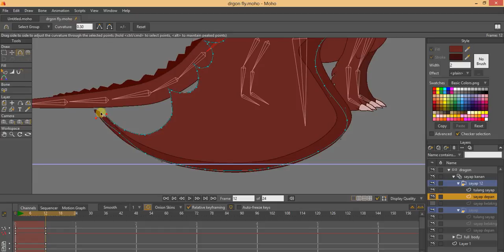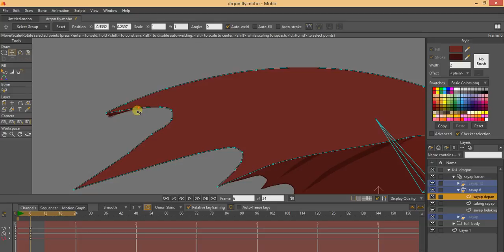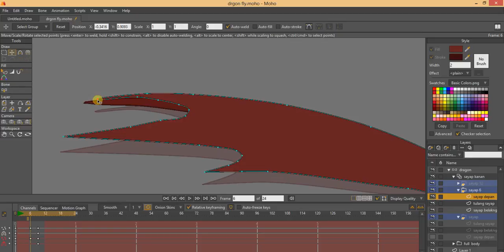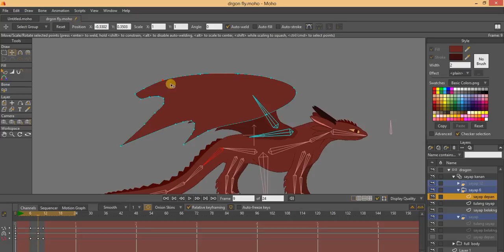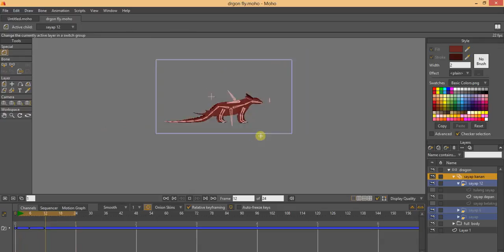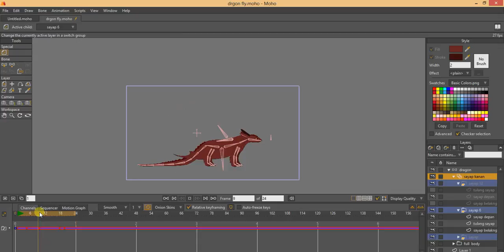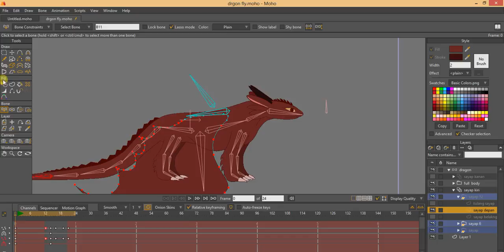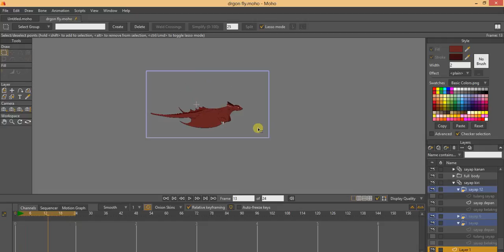how to make flying dragon with anime studio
video tutorial cara membuat animasi naga terbang menggunakan anime studio dengan sistem frame by frame layer